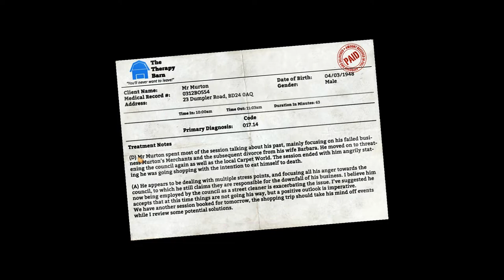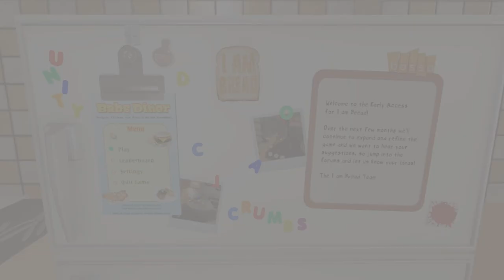I am Bread Review | Gameplay | First Impression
Today we are reviewing a Brand new game, I am Bread! it came out Yesterday. And it looked Amazing! I hope you like the video!

I hope you enjoy the episode! And use the like and dislike button as you like! And post a comment about what you liked and disliked about it!

To keep up to date with my uploads!

Awesome people who's music I can use! Thanks again!
7obu for his Awesome music!

NCS for there awesome music!